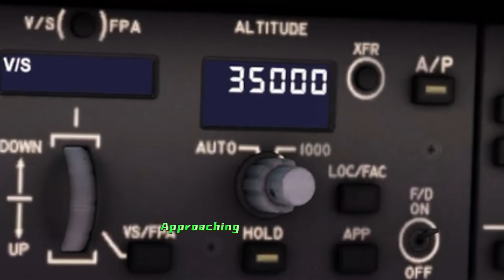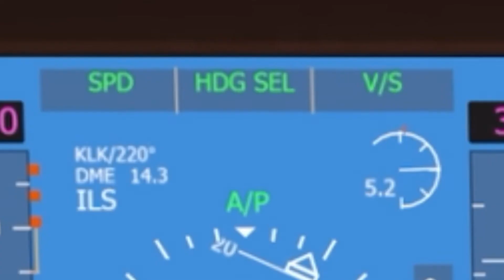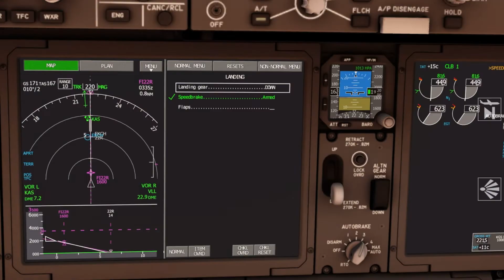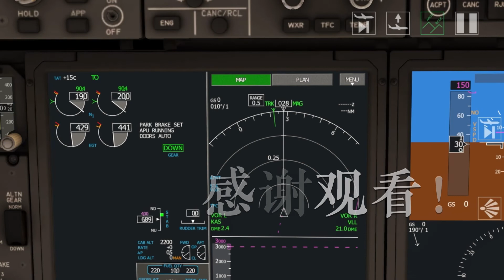【Landing Showing】Singapore Airlines’s Boeing 787-10 landing at Copenhagen(Runway 22R)!!!